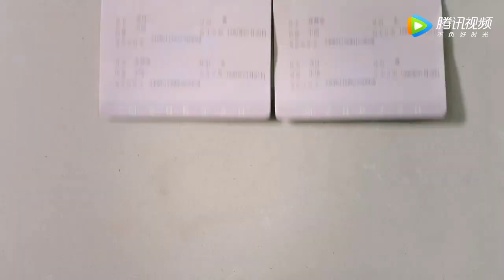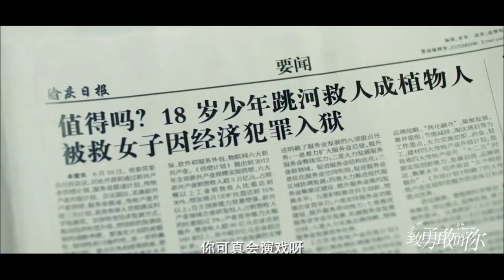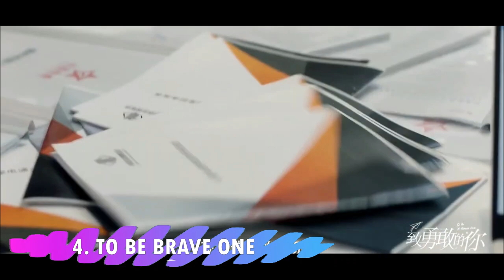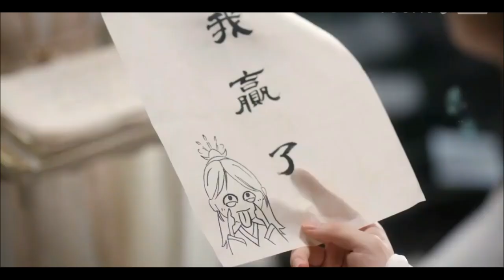💞💥7 Exciting Chinese Drama Airs This July 2022 l Exciting Dramas Powerful Couples l Premiere Date💞💥